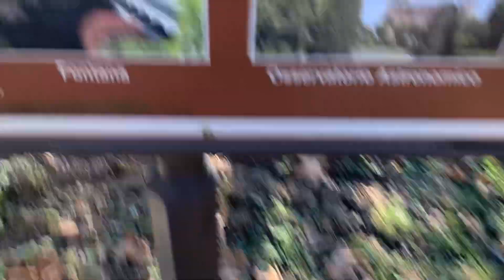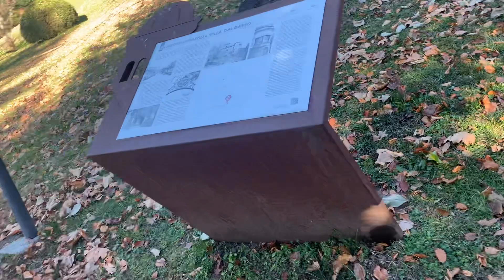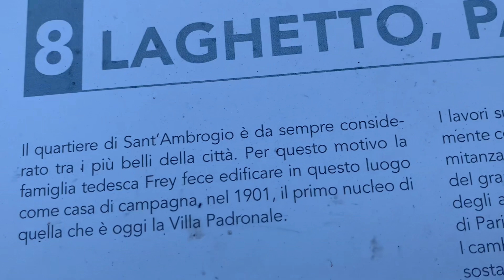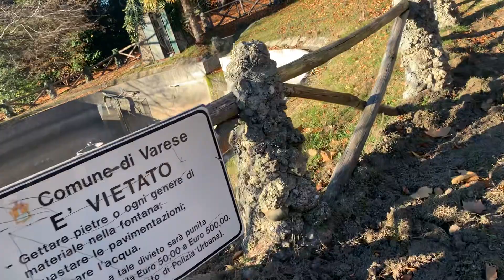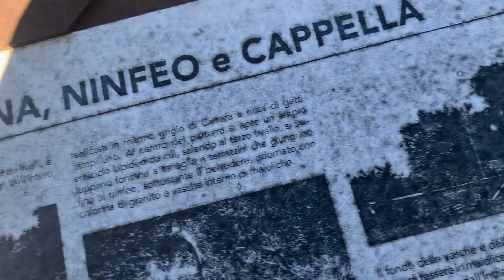morning 29 nov23